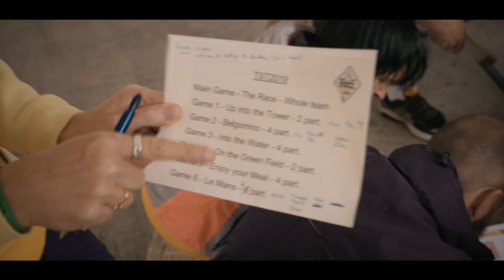Teambuilding - The Race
Far more than a speed test

▶ Spectacular afternoon building a fast racing car
▶ Contribute as a team by developing, building and decorating the car
▶ Racing competition & Champagne flows for the winners